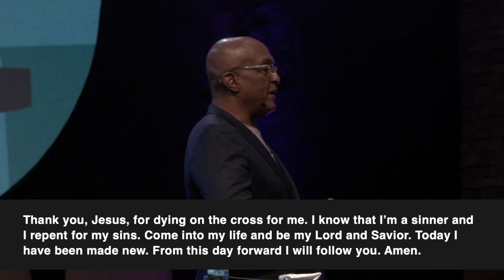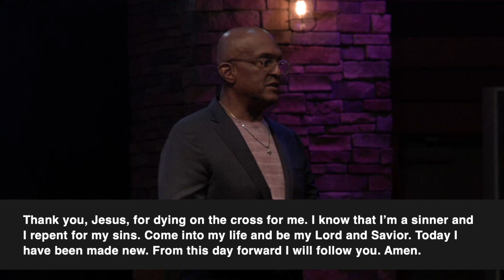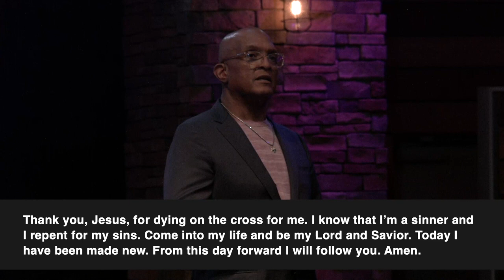Revelation # 7 "The Omega"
Pastor Gilbert ends the Revelation Series and encourages us to live allowing "THE OMEGA" to lead our lives.